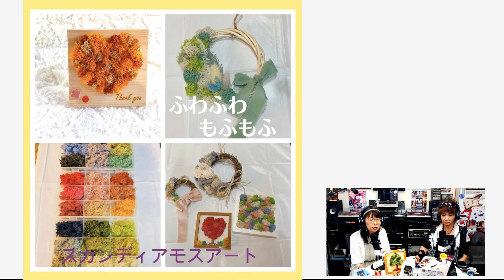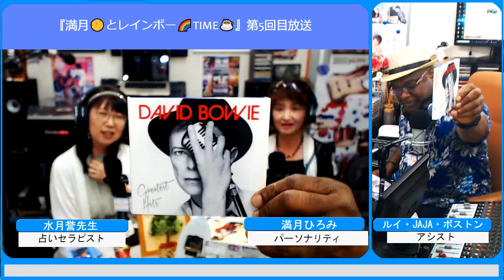『満月🌕とレインボー🌈TIME☕』第5回目放送 パーソナリティ：満月ひろみ。 ✰ゲスト出演 水月誉先生🌈(みつきほまれ)✨ ✰占いセラピスト🔮🔯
『満月🌕とレインボー🌈TIME☕』第5回目放送

放送日：
毎月第３金曜日🕟pm16：30〜スタート

pm16:30〜
Opening曲♬✨
🎼アネモネ🏵️
✰Ending曲♬✨
🎼この街🌃

番組内容説明：
◎主にブラッカンラジオTVジャパンの番組を通じてFacebookLiveとYoutubeLive配信し、ゲストさんの宣伝したい商品や行事内容を映像を通じて世界中の人達に発信して共通の喜びや感動を人々の世界平和に繋がる美と健康〜✨そして、若返りや可能性ある未来へ前進し、挑戦する今やり遂げたい役目を一人ひとりの勇気を分かち合い語り合い喜び達成して行けるよう輪交流時間を共に参加しあえる番組にしたいです〜

パーソナリティ：満月ひろみ

アシスト：ルイ・JAJA・ボストン

✰ゲスト出演
水月誉先生🌈(みつきほまれ)✨ ✰占いセラピスト🔮🔯

✰水月誉さんのプロフィール🍀

占いセラピー🔯🔮水月誉
◎タロット・オラクルカード・数秘術・カラー心理学等で、前向きに成る人生相談の活動をしています❣
最近、大阪市内で喫茶店をしましてこちらでは色々なイベントをしまして色々な人と交流してもらいたいと思っています❣
イベントの日以外は喫茶店は営業しています❣
もう１つの別の顔があり、北欧のカラフルな行きている苔(コケ)を使ったインテリアアートもしています❣